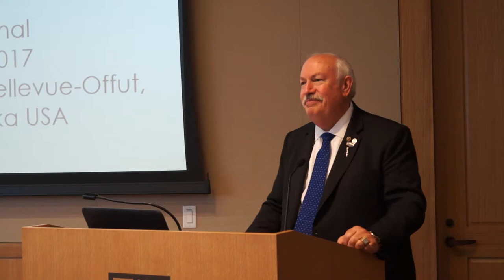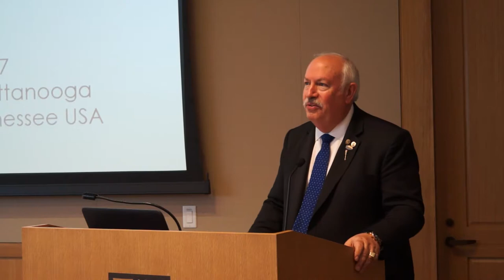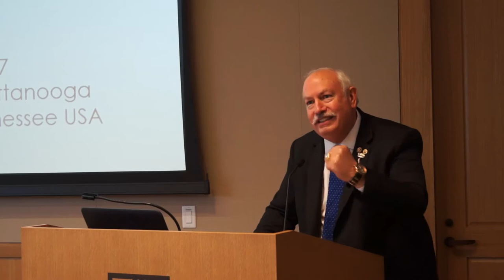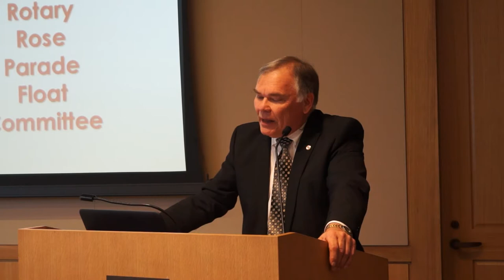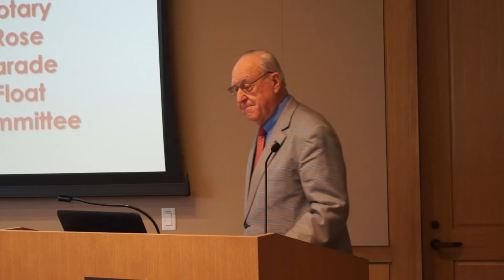Rotary Serving Our Community Episode 67: International Presidents Summit